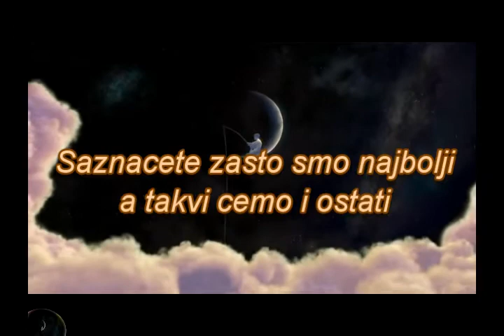Kameni Momci call of duty 2 gaming clan part.2 history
Za sve koje nas vole ili mrze mi ipak imamo istoriju
pd